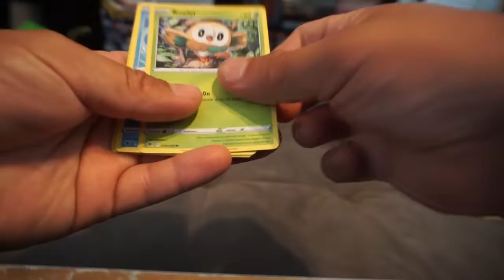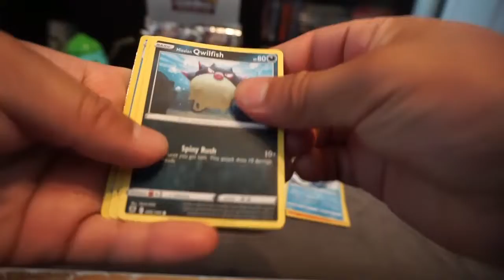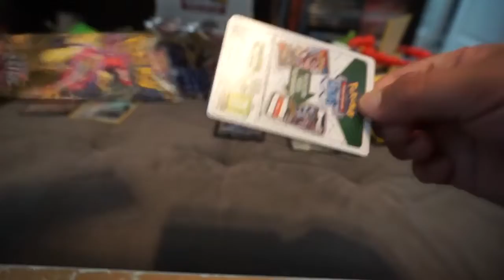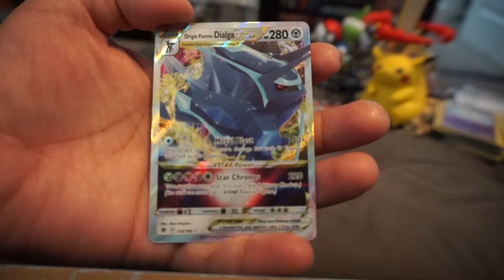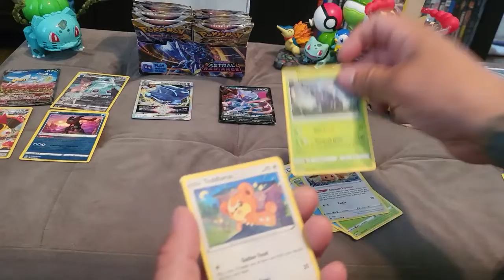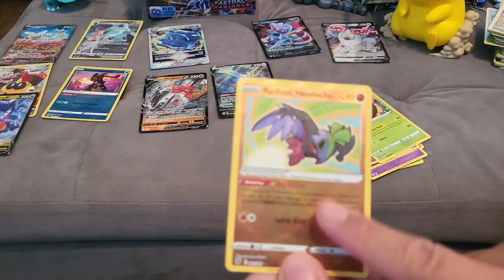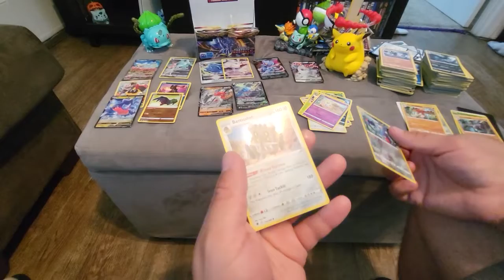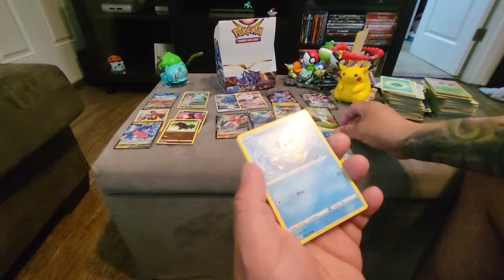Astral Radiance Booster Box (Pokemon Cards)